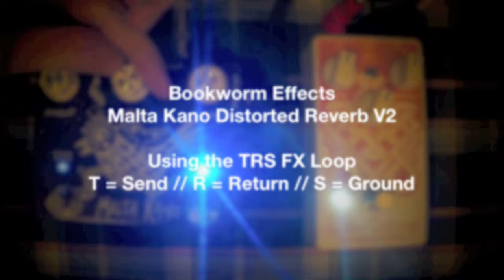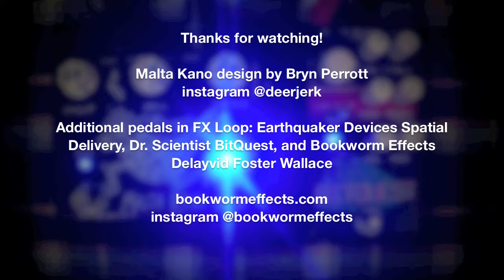Bookworm Effects Malta Kano V2 TRS FX Loop